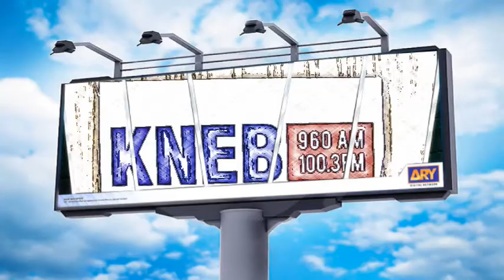Pioneers Announce 2018 Season Schedule - KNEB News Extra!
Western Nebraska Pioneers baseball owner Chuck Heeman joins Kevin Mooney on KNEB's News Extra program Thursday morning.

The Expedition League today released the team’s 2018 season schedule.

Chuck tells Kevin the Pioneers begin their inaugural campaign May 25 with a three-game series in Casper, Wyoming before starting the home season on May 29 as the Pioneers host the Spearfish Sasquatch in the first of a six-game homestand featuring three games with the Sasquatch followed by three with the Hastings Sodbusters.

The Pioneers’ 2018 season features 64 games with 32 home games at the new Oregon Trail Park Stadium, currently under construction in Gering, Nebraska.

The team finishes the regular season on August 4 with a home game against Spearfish before the playoffs begin August 7.